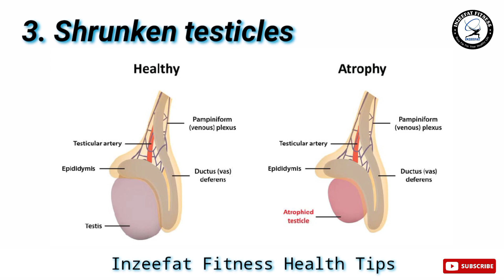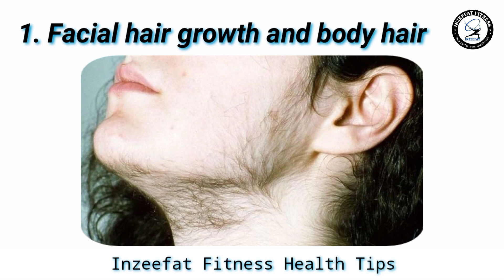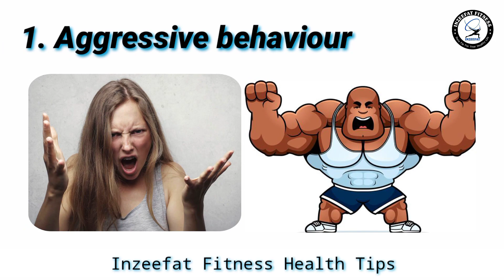Side effects of Anabolic Steroids in Bodybuilding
SIDE EFFECTS OF ANABOLIC STEROIDS:

Regularly taking anabolic steroids can lead to physical and psychological changes in both men and women, as well as potentially dangerous medical conditions.

Physical effects:

Effects of anabolic steroids in men can include:

reduced sperm count
infertility
shrunken testicles
erectile dysfunction
hair loss
breast development
increased risk of prostate cancer
severe acne
stomach pain

In women, anabolic steroids can cause:

facial hair growth and body hair
loss of breasts
swelling of the clitoris
a deepened voice
an increased sex drive
problems with periods
hair loss
severe acne

In addition, both men and women who take anabolic steroids can develop any of the following medical conditions:

heart attack or stroke
liver or kidney problems or failure
high blood pressure (hypertension)
blood clots
fluid retention
high cholesterol

Psychological effects:

Misusing anabolic steroids can also cause the following psychological or emotional effects:

aggressive behaviour
mood swings
paranoia
manic behaviour
hallucinations and delusions